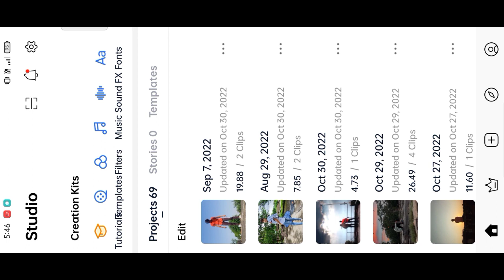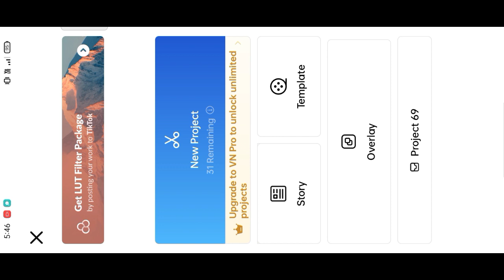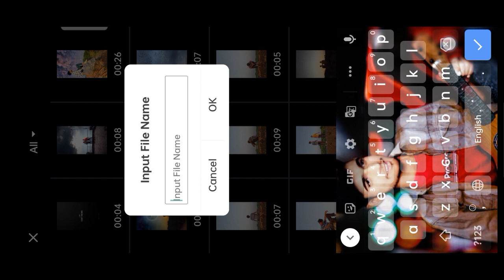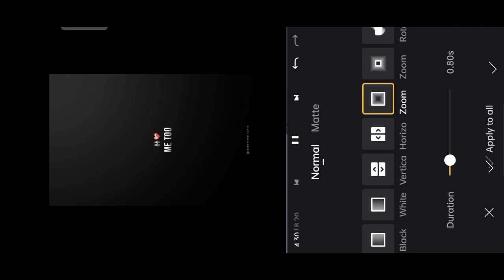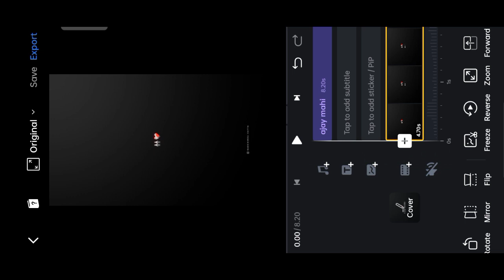Instagram Trending Bro I Love You Bro Video Editing😱🔥| Bro I Love You Reels Kaise Banaye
This Video is All About a Viral Reels Editing Tutorial

➜𝘼𝙖𝙥𝙠𝙚 𝘽𝙝𝙖𝙞 𝙠𝙤 𝙁𝙤𝙡𝙡𝙤𝙬 𝙠𝙖𝙧𝙤

Reels Editing
Reels Editing Vn

trending reels video editing app,
bro i love you bro video editing,
i love you bro viral reels editing,
video editing,
brother i love you status video editing,